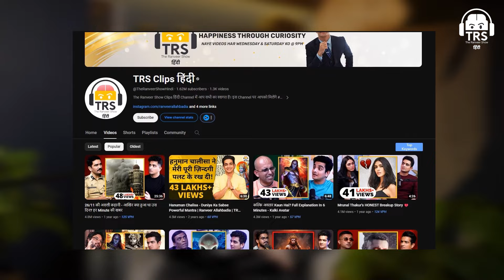Want Startup Success? First Check If You Have These 3 Qualities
नमस्ते दोस्तों!
इस खास Video में हमारे साथ हैं भारत की जानी-मानी Venture Capitalist Archana Jahagirdar, जो Business, Startups और Venture Capital के क्षेत्र में अपने अनुभव और ज्ञान को साझा करेंगी।
इस वीडियो में हम बात करेंगे Qualities Of Successful Startup Founders के बारे में।